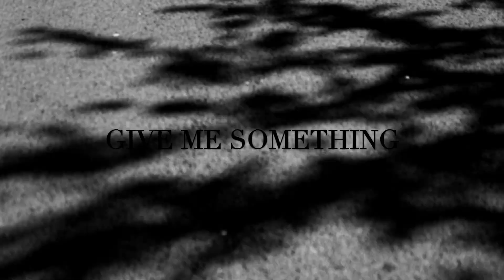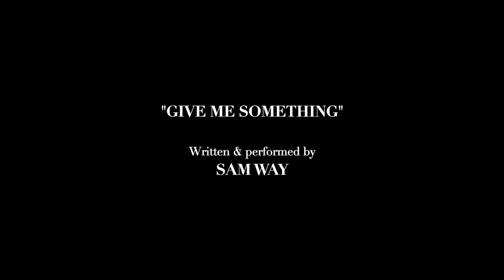Sam Way - Give Me Something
As the world is forced to change, amidst the COVID-19 crisis, amidst fear and unknowns for so many 'something has to give'.

In sentiment and in sound, Sam Ways new record, and the arthouse film that sits alongside it, draws us in, moves us and hits us hard as it captures the what will be looked back on as historical moments in Englands capitol.

Way writes -  I wrote  'Give me something to voice a side of me that was  battling a mounting sense of defeat in my personal life and I knew something had to change, but as this unprecedented global pandemic began changing life as we knew it, the meaning of the song also transformed for me. As we were yoked together in this strange and challenging experience, Give me something began to strike a more powerful human chord. When I saw Kirk's photography documenting the haunting scenes and desolate streets of London, I reached out to see how we could collaborate on the upcoming release. I didn't know what to expect, but we've made  something truly powerful.

The poignant film that documents London's lockdown is directed by photographer and longtime collaborator Kirk Truman who spent weeks capturing moments in the capital in his signature black and white style. The film will be part of his photography exhibition coming late 2020.

Co-produced alongside award winning composer Edward Ablea (Warner Chapell, No:1 Album Red Electric) one of the the initial delights of this song is that on the first listen you truly don't know where it's going to go. Forget what you might expect from singer-songwriter Sam Way for the meantime and be up for the journey.